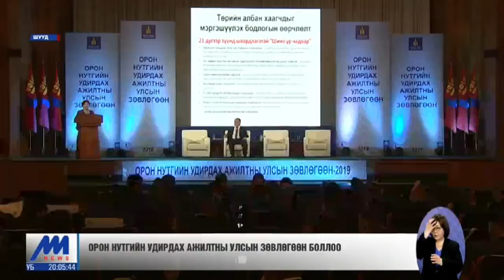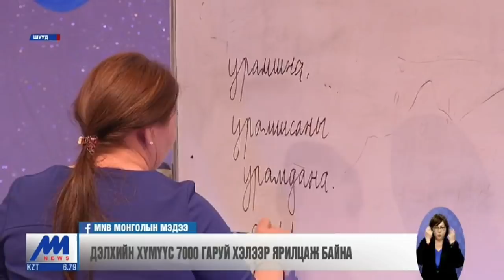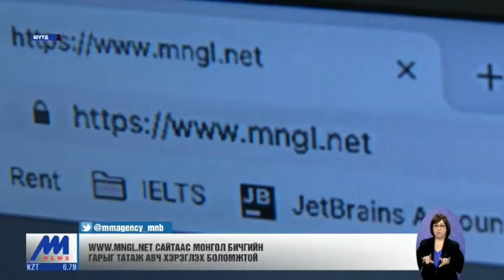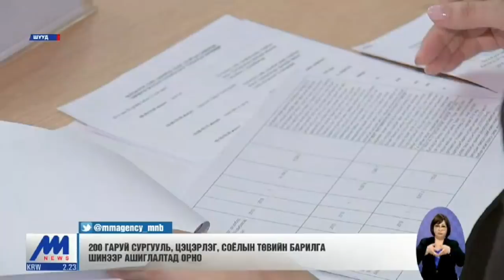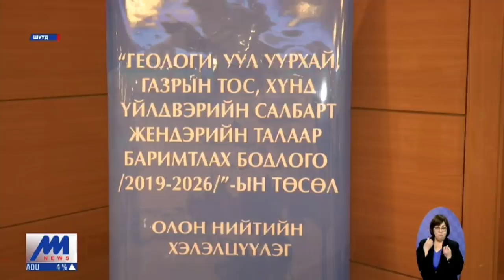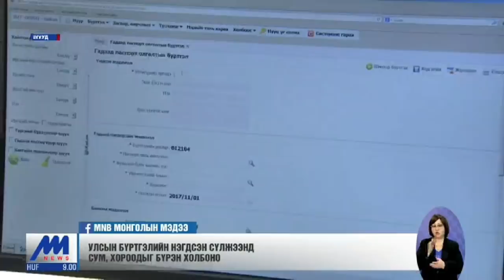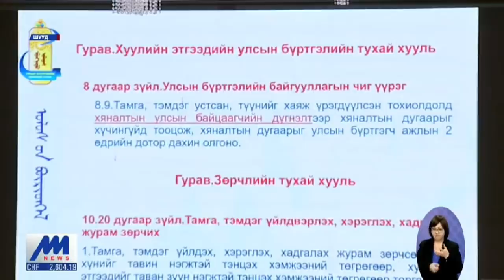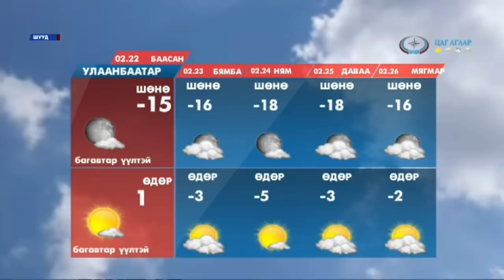"Цагийн хүрд" мэдээллийн хөтөлбөр /2019.02.21/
МҮОНРТ-ийн "Монголын мэдээ" суваг үзүүлж байна.